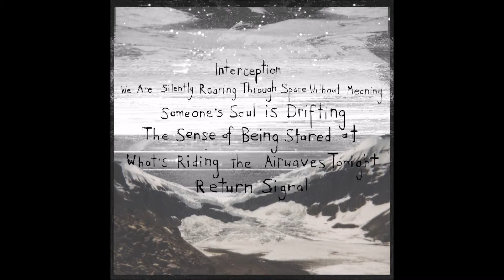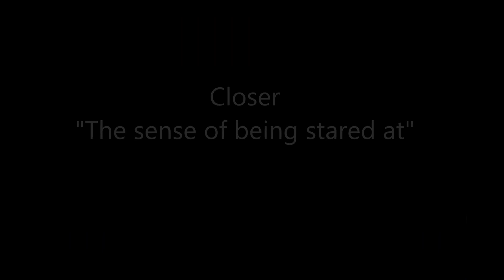Closer - "The sense of being stared at"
Closer - "In Search of Life"